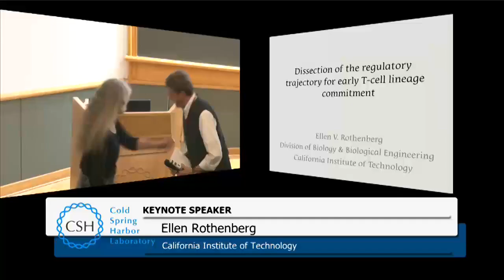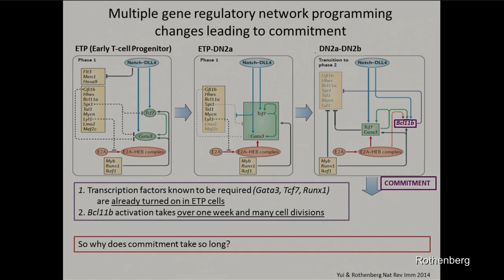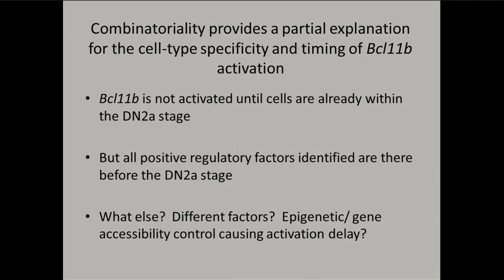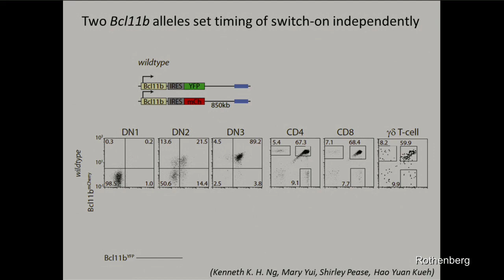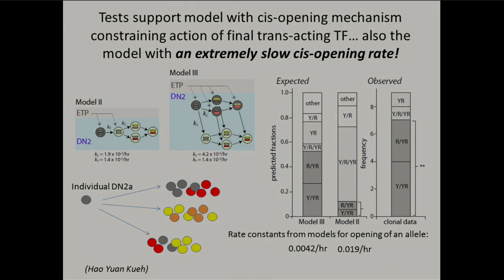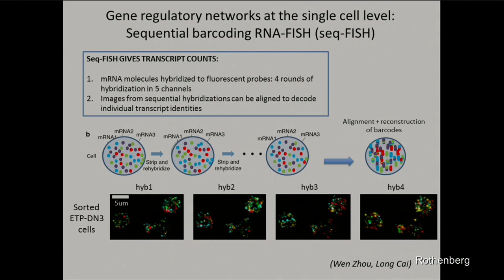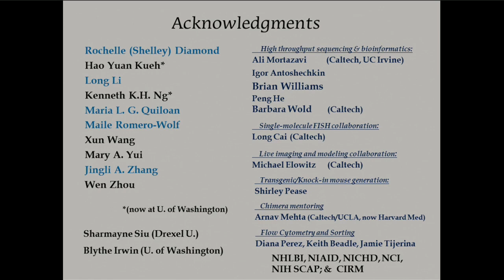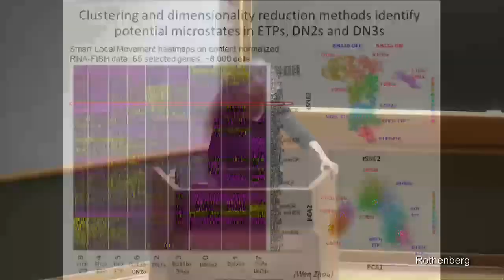CSHL Keynote; Dr. Ellen Rothenberg, California Institute of Technology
"Dissection of the regulatory trajectory for early T-cell lineage commitment" from the Single Cell Analysis meeting 11/9/17